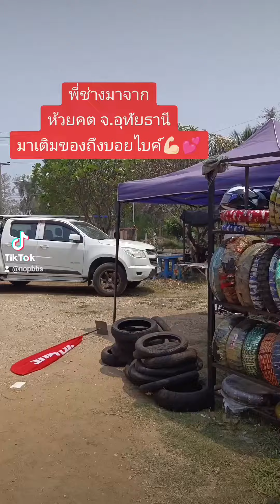8 เมษายน ค.ศ. 2024